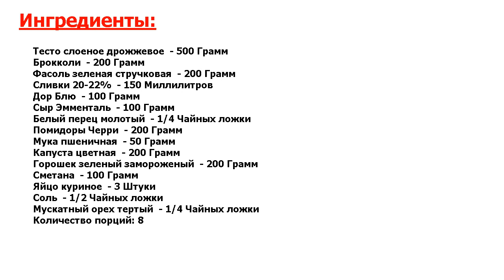★ШЕДЕВРАЛЬНО!★ ЦВЕТНОЙ ПИРОГ С ОВОЩАМИ ★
★Ошеломляющий вкус! Цветной пирог с овощами - это очень красочно, позитивно и по-летнему● Классическое блюдо европейской кухни, особенно популярное в южных странах - Италии и Испании● А как оно идет под белое сухое●●● :)